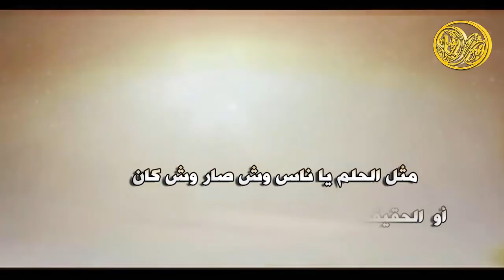مرثيه بالمرحوم سلطان عبدالكريم الواكد || اداء ممدوح الشعبي